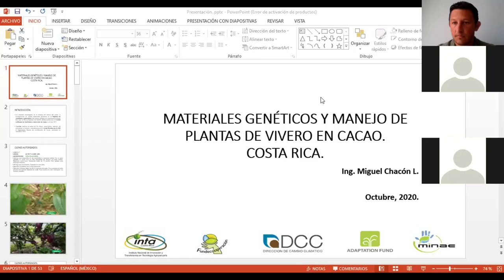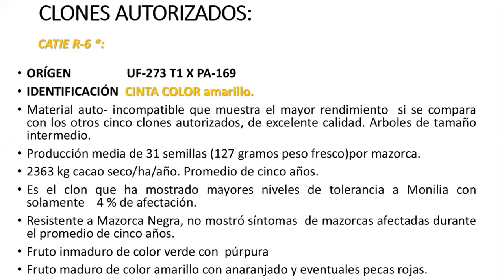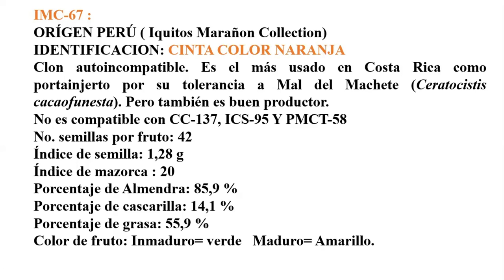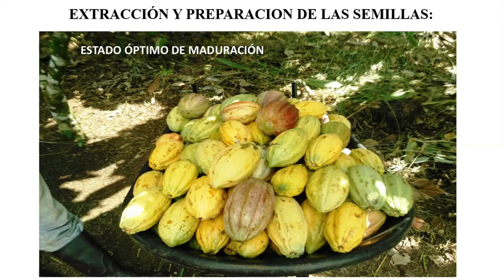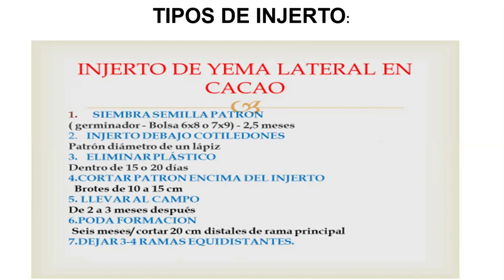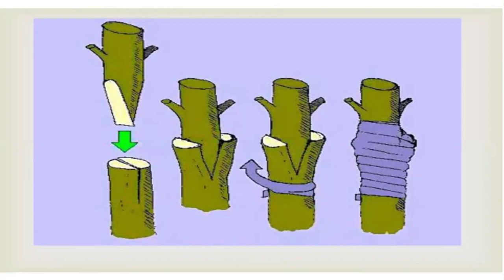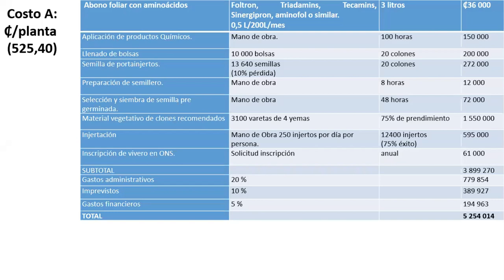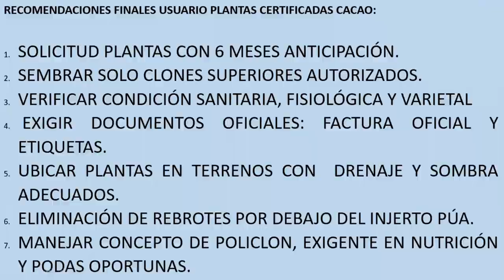Materiales certificados y viveros